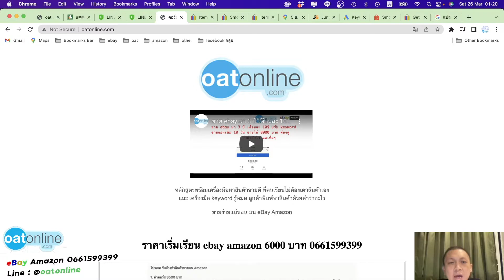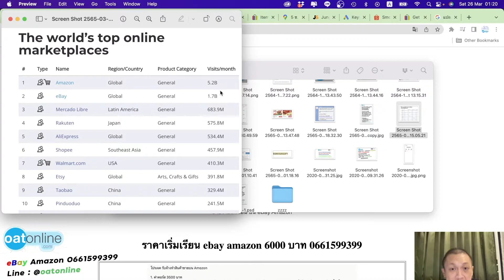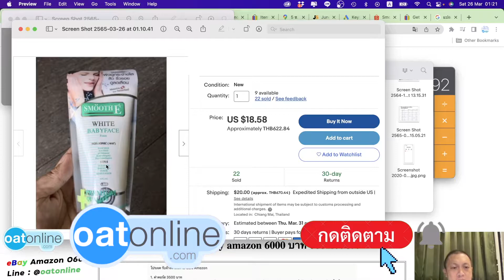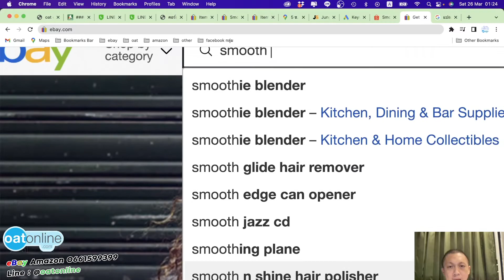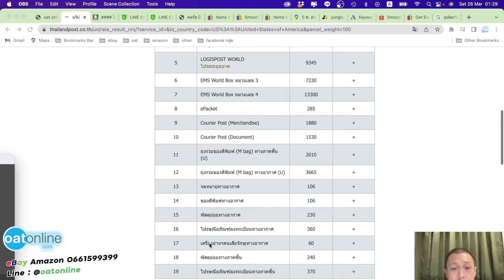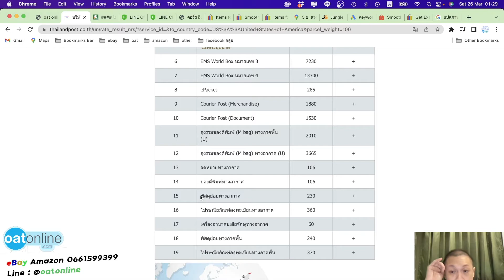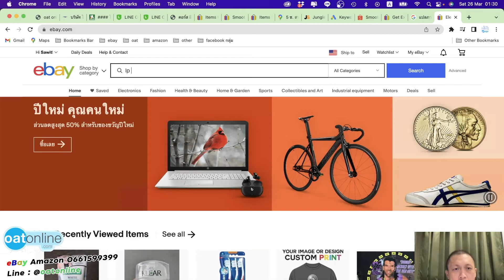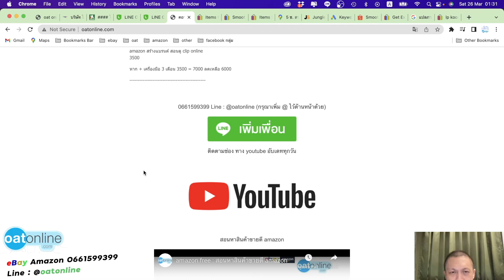ครีมล้างหน้า น่าขาย eBay มั้ยนะ มาดูกัน